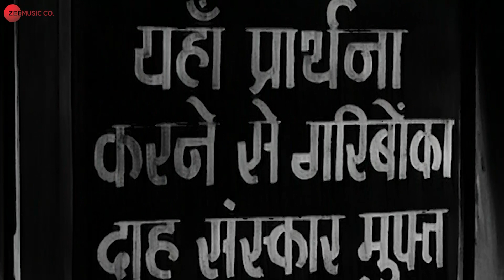पानी पीने के लिए चौकीदार से पड़ी मार | Jagte Raho Best Movie Scene | Raj Kapoor & Nargis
Starcast: Raj Kapoor, Nargis, Pradeep Kumar, Sumitra Devi, Smriti Biswas, Pahari Sanyal, Sulochana Chatterjee, Daisy Irani, Nemo, Motilal, Nana Palsikar & Iftekhar
Directed by: Sombhu Mitra & Amit Maitra

Jagte Raho is a 1956 Bollywood/Bengali film, directed by Amit Maitra and Sombhu Mitra, written by Khwaja Ahmad Abbas, and produced by and starring Raj Kapoor. A poor peasant (Kapoor) from the village who comes to a city in search of a better life. However, the native man soon becomes trapped in a web of middle-class greed and corruption. The film also features a cameo by Nargis in the final scene.

It was produced in Bengali as Ek Din Raatre. The film won the Crystal Globe Grand Prix at the Karlovy Vary International Film Festival in Czechoslovakia in 1957.